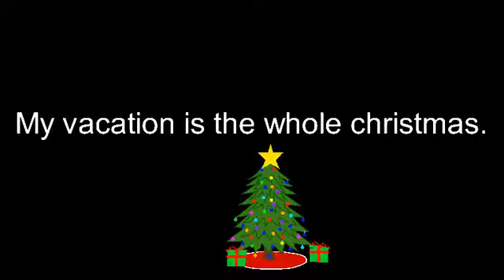A little update on the channel (sticknodes)